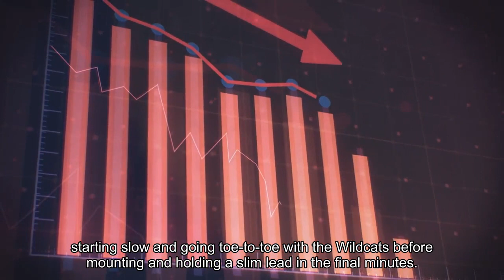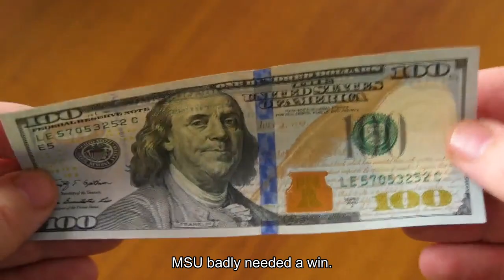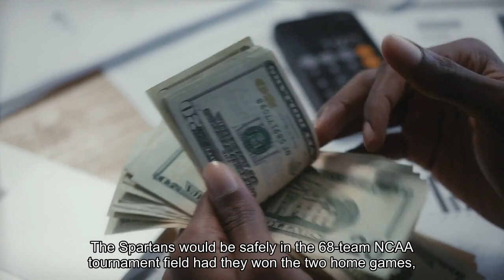MSU men's basketball grinds out 53-49 win against Northwestern on Senior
In its most crucial moment of the season, Michigan State’s men’s basketball found a way to get it done. The Spartans came away with a much-needed 53-49 victory against Northwestern on Senior Night this Wednesday, starting slow and going toe-to-toe with the Wildcats before mounting and holding a slim lead in the final minutes. When it mattered most, the Spartans got the stops, grabbed the rebounds and made the free throws they needed to send their six-man senior class out with a win. The win also went a long way toward solidifying a spot for the Spartans in March Madness. Graduate student guard Tyson Walker shot just 8-for-21 but led MSU with 19 points and again served as the clutch-shot-maker down the stretch. Walker also reached 2,000 career points Wednesday night, including points from his previous school, Northeastern. Graduate forward Malik Hall had a huge night in his last at the Breslin Center, pitching in 15 points and a career-high 17 rebounds. Known Spartan-killer Boo Buie for Northwestern was his usual self, controlling the Wildcat offense all while taking and making big shots. Buie finished with 15 points and hit three triples. Nick Martinelli was effective from start to finish, going for 12 points and eight rebounds. While Wednesday night was bittersweet, the tension inside the Breslin Center was palpable for all 40 minutes. The Spartans honored six seniors—four regular starters—before and after the game, but the elephant in the room was bigger than Senior Night. MSU badly needed a win, a self-inflicted punishment after losing to Ohio State and Iowa at home before the team’s spring break and then falling at Purdue the following Saturday. The Spartans would be safely in the 68-team NCAA tournament field had they won the two home games, both matchups in which they were favored. Suddenly, MSU’s Senior Night became less about honoring the program’s elder statesmen and more about executing on the court and emerging victorious. Northwestern was a different team Wednesday night than when the Wildcats beat MSU by 14 on Jan. 7. They lost guard Ty Berry for the year last month and center Matthew Nicholson was ruled out with a foot injury. Regardless, the Wildcats looked like the better team early on, only adding to the nervous energy inside the Breslin Center. Meanwhile, Michigan State had its worst shooting half of the season at 7-for-32 (22%). Northwestern’s Luke Hunger started in place of Nicholson, just his sixth start of the season, and sat with two fouls less than two minutes into play. Martinelli led the Wildcats out of the gate with two contested buckets and strong defense on MSU’s A. J. Hoggard and Jaden Akins. Things were restless in the building early on as Michigan State’s offense started an abysmal 4-for-21 from the field. Buie drilled two three-pointers to mount Northwestern a 17-9 lead.